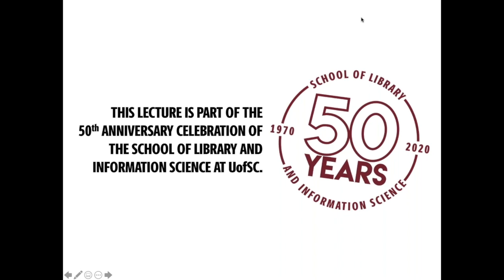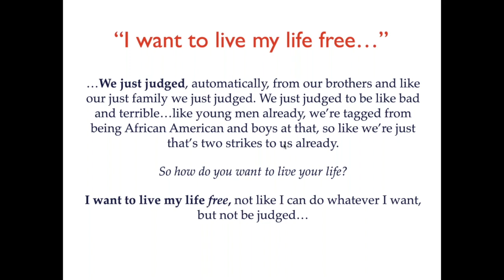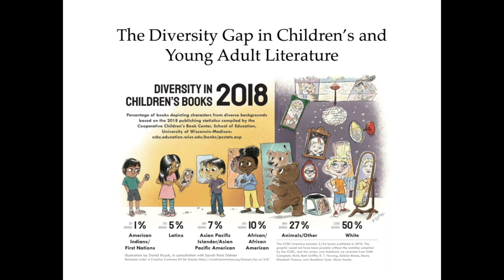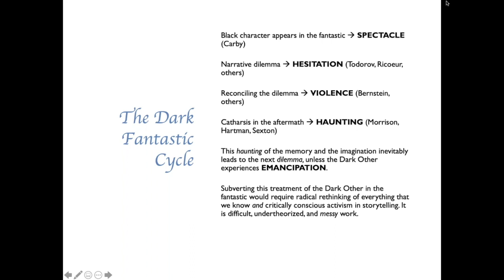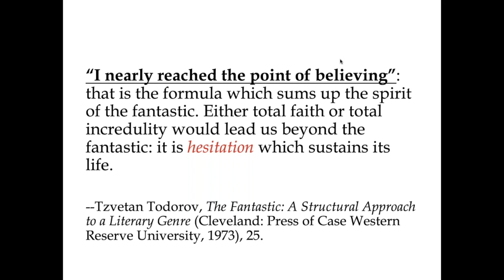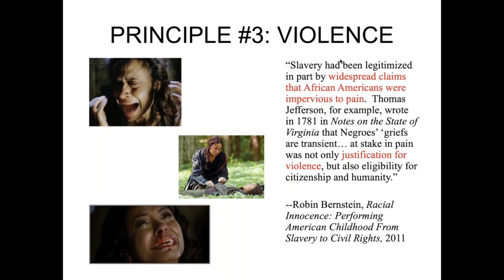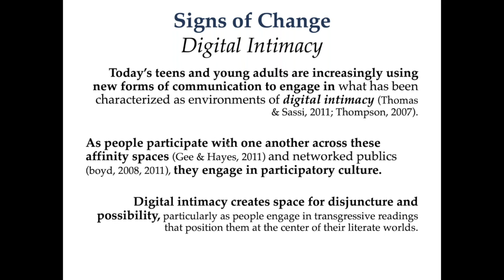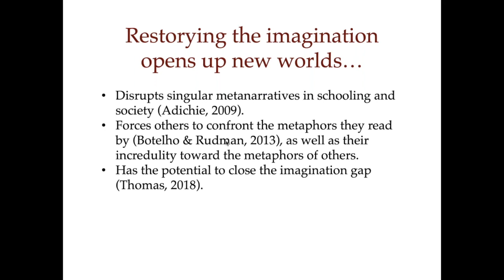Augusta Baker Lecture 2020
A recording of the virtual Inaugural Augusta Baker Lecture held on April 24, 2020. The Augusta Baker Chair is part of the School of Information Science at the University of South Carolina.